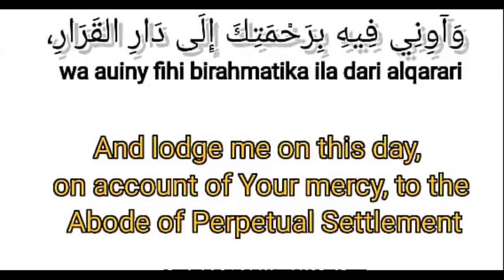RAMADAN DUA DAY 16